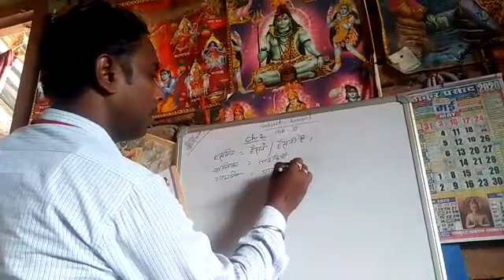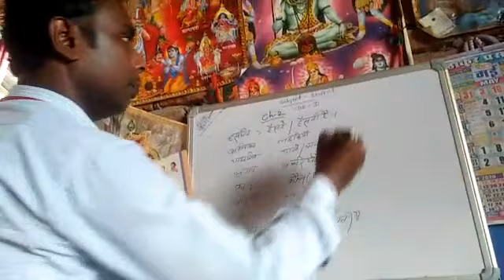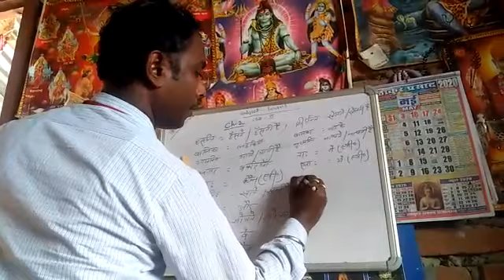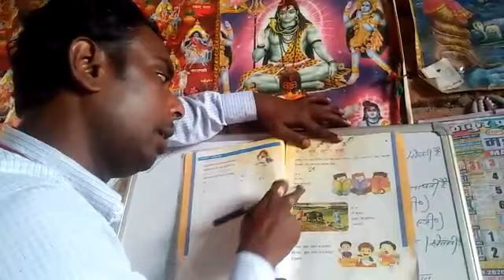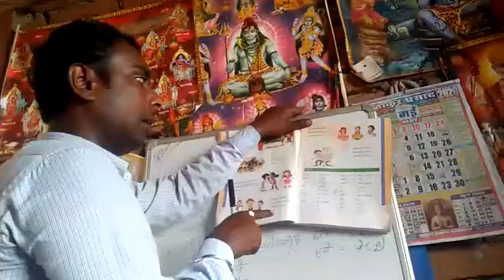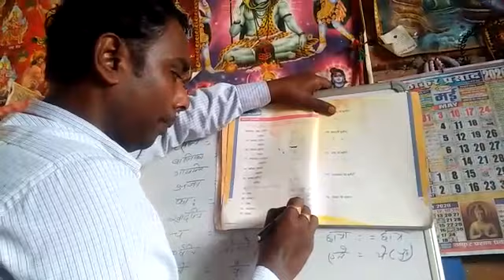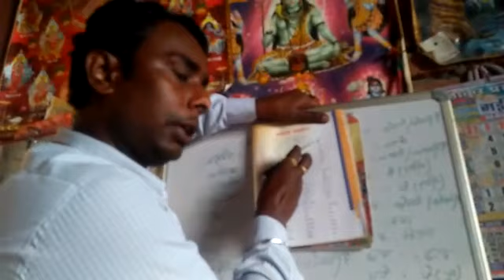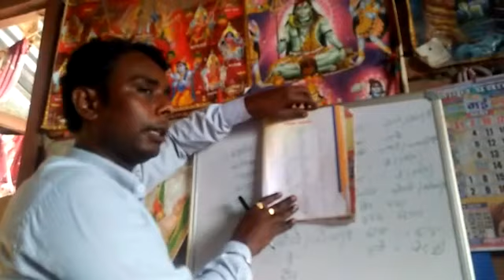Lecture_8_Class 6 ( Sanskrit )